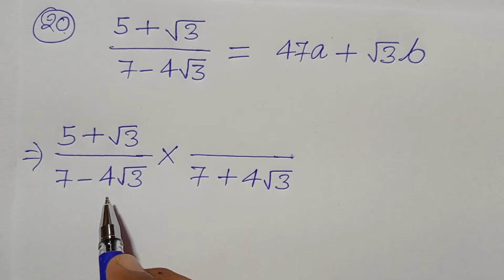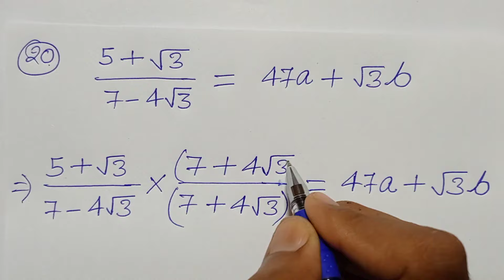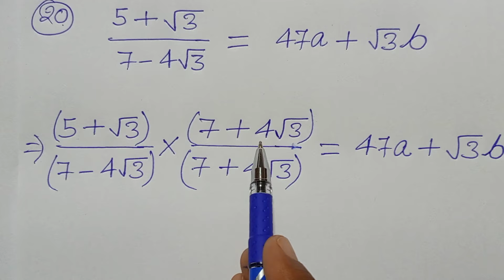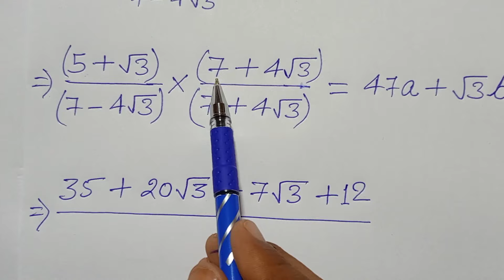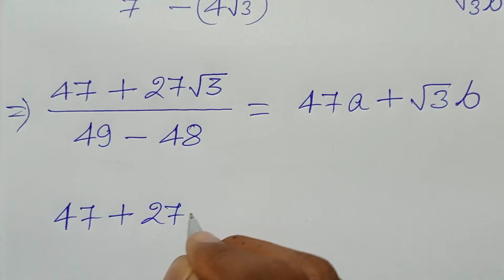Class -9, MATH, Dr. K.C. SINHA, STUDENTS' FRIENDS, BIHAR BOARD, REAL NUMBERS, Ex- 2.1, Q.- 20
Playlist Link :-

Playlist link -

Playlist link -

Playlist link -

Playlist link -

Playlist link -

Playlist link :-

Playlist Link :-

Playlist link -

Playlist link :-

Playlist link -

Playlist link -

Playlist link :-

Playlist link -

Playlist link -

Playlist link :-

Playlist link -

Playlist link -

Playlist link :-

Playlist link :-

Playlist link -